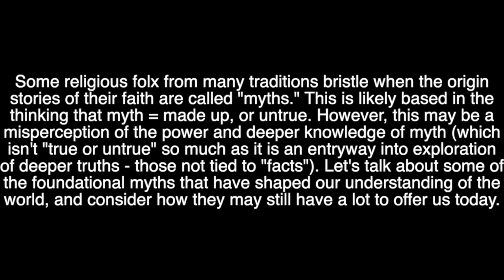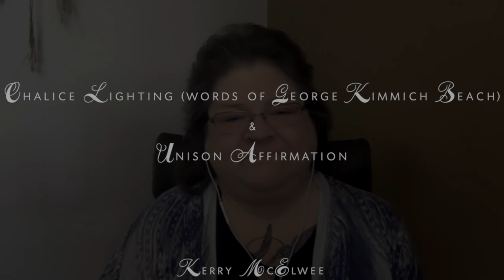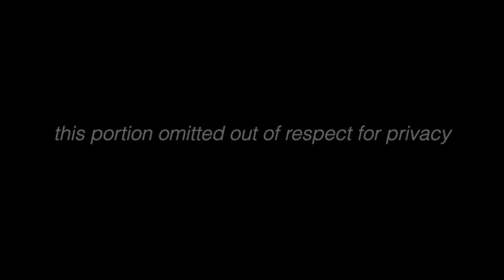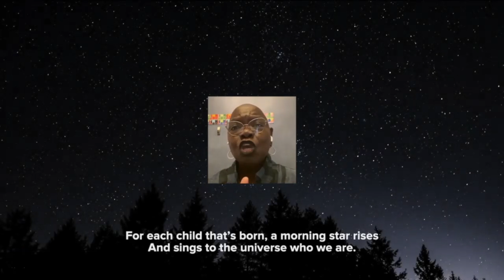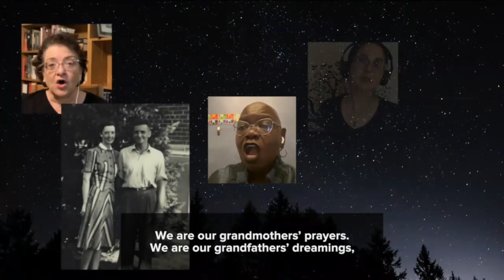UUCD - Virtual Worship - "The Magic and Mystery of Myth"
Some religious folx from many traditions bristle when the origin stories of their faith are called "myths."  This is likely based in the thinking that myth = made up or untrue. However, this may be a misperception of the power and deeper knowledge of myth (which isn't "true or untrue" so much as it is an entryway into exploration of deeper truths – those not tied to "facts").  Let's talk about some of the foundational myths that have shaped our understanding of the world, and consider how they may still have a lot to offer us today.